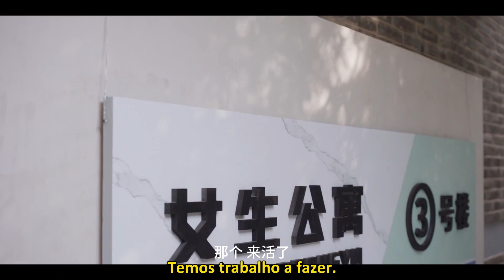Ela será minha esposa, você deve chamá-la de cunhada 😒 Love Me Love My Voice